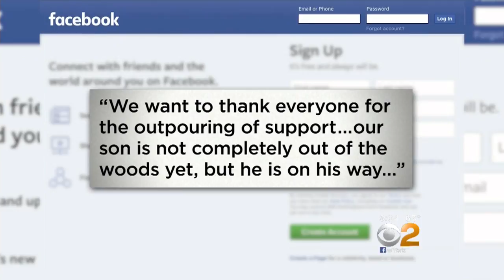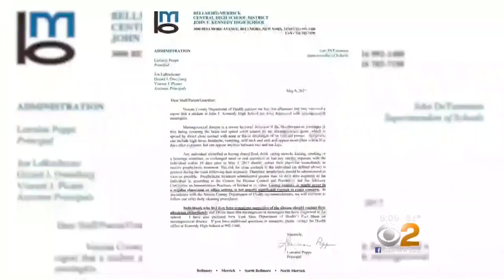Long Island Teen Contracts Bacterial Meningitis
The high schooler collapsed and wound up in a coma, and it's got everyone around him concerned for their own health. CBS2's Jennifer McLogan reports.